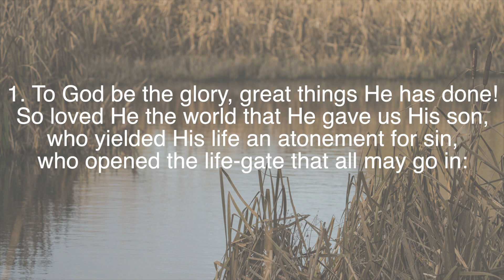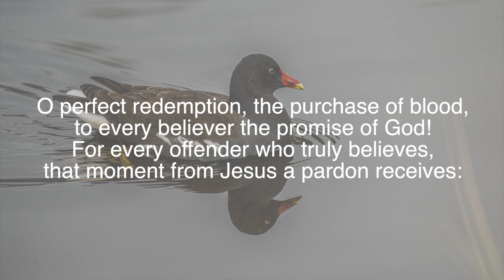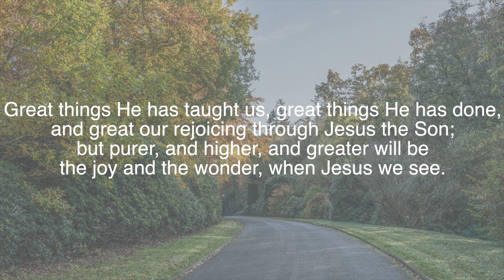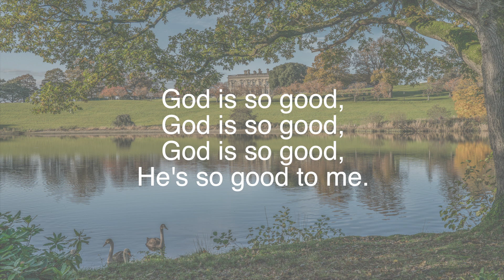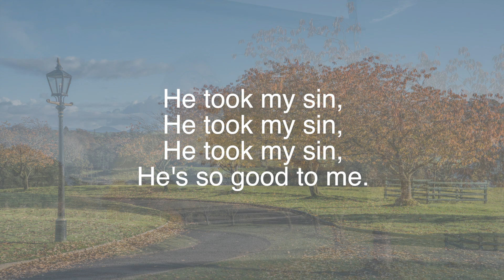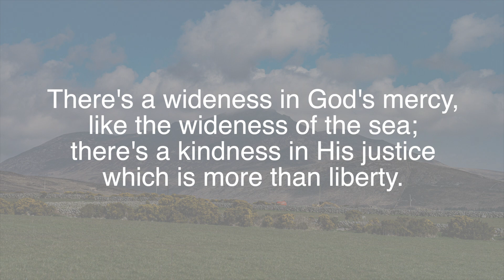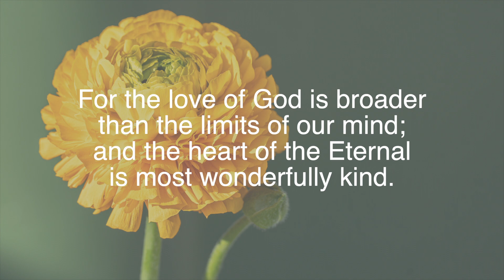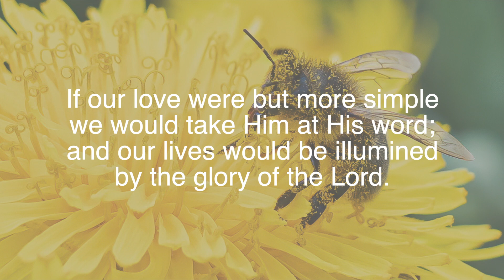Loughbrickland & Scarva Presbyterian Church, Sunday Service 27th September 2020